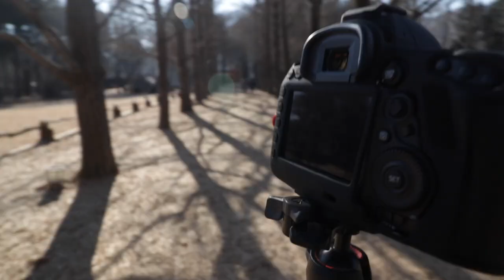Photography Adventure in NAMI ISLAND South Korea 🇰🇷 with CANON 5D MARK IV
In this video, I brought my Canon 5D Mark IV to Nami Island in South Korea to capture woodland images.

Vlogging camera: Canon 80D
Mic: Rode videomic pro
Photography camera: Canon 5D Mark IV
Tripod: Manfrotto BeFree Advance Travel Tripod & Joby Gorilla Focus
Bag: Manfrotto Advance Travel bagpack
Lens: Canon 24-105mm Mk II
Filter: Hoya Circular HD ND Filter